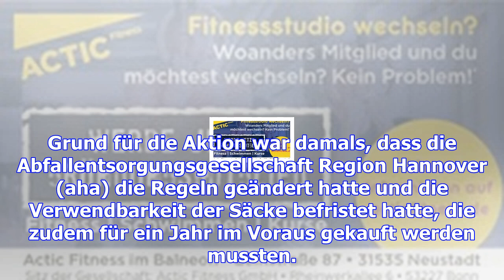In seelze und letter sind noch restmüllsäcke gegen spenden zu haben – haz – hannoversche allgemeine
Seelze/Letter.  In Seelze und Letter gibt es noch Restmüllsäcke, die gegen eine Spende erhältlich si...